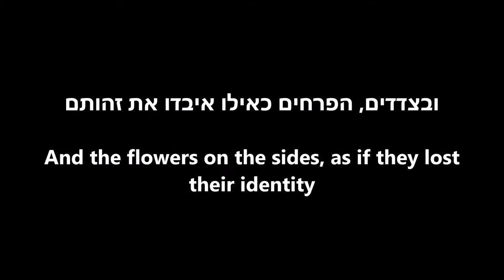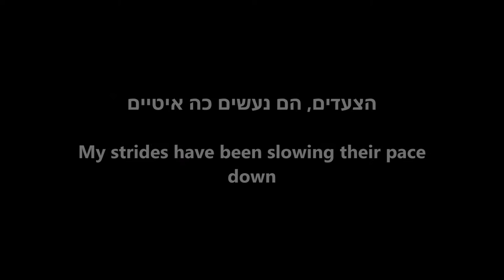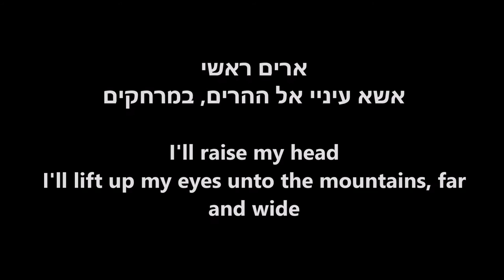ארים ראשי - שי גבסו || I'll raise my head - Shai Gabso || English Subtitles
השיר "ארים ראשי" של שי גבסו בתרגום מלא לאנגלית (עם כתוביות על המסך).

Arim Roshi (I'll raise my head) by Shai Gabso translated to English (with subtitles).